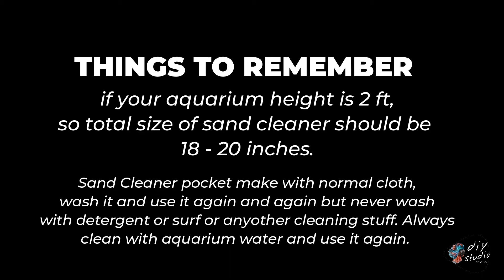How To Make: DIY Sand and Gravel Vacuum (Aquarium Sand Cleaner)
So many people had issue to clean gravel, sand or bare bottom aquariums. use syphone to clean and its messed up everything. 5 years before i had experiment for cleaning sand. Its work. Most of the things are easily available in your home like airpump, pvc pipe piece or cloth. Hope so you like it.